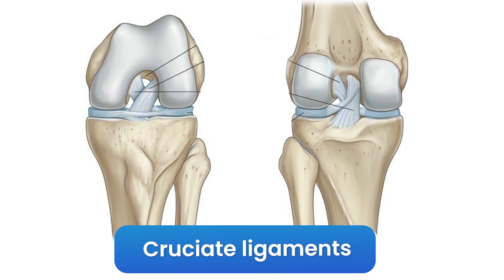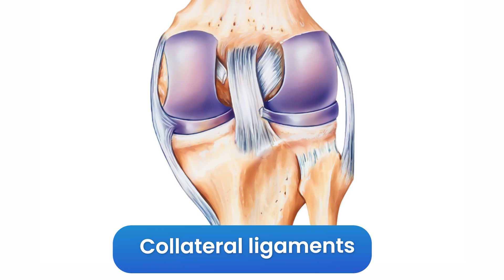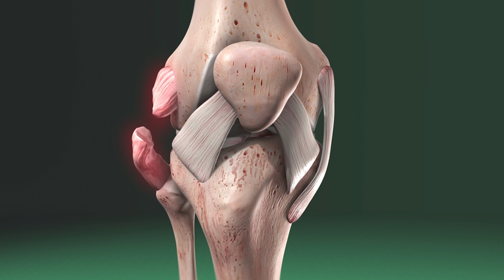Ligament Tear से कैसे बचे? | Causes and Treatment of Ligament Tear | Dr. Vikram Mhaskar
Welcome to Dr. Vikram Mhaskar's YouTube channel! In this informative video, Dr. Mhaskar, a renowned orthopedic specialist, will discuss the causes and treatment options for ligament tears. Ligament injuries are common and can happen to anyone, so it's essential to understand how to prevent them and what to do if you're faced with this challenge.

Dr. Vikram Mhaskar के यूट्यूब चैनल पर आपका स्वागत है! इस जानकारीपूर्ण वीडियो में, प्रसिद्ध आर्थोपेडिक विशेषज्ञ डॉ. म्हास्कर आपको लिगामेंट टियर के कारण और इसके उपचार विकल्पों के बारे में चर्चा करेंगे। लिगामेंट की चोटें आम होती हैं और किसी के साथ हो सकती हैं, इसलिए यह महत्वपूर्ण है कि आप समझें कि इन्हें कैसे रोका जा सकता है और यदि आपके सामने यह समस्या हो तो आपको क्या करना चाहिए।

Connect To Us For Appointment:-

Practice Locations:-

Knee & Shoulder Clinic
C8/8176 Vasant Kunj Opp Indian Spinal Injuries Centre Entry to C8 (Gate no 15) New Delhi 110070
Knee & Shoulder Clinic:-

F7 East Of Kailash Opp Metro Pillar No 85 New Delhi 110065
Sitaram Bhartia Institute Of Sciences & Research
Address: B-16, Qutab Institutional Area
10 AM - 02:00 PM

(a) ✅घुटने के दर्द में कौन सा इंजेक्शन लगवाना चाहिए | ✅Types of Knee Injection for Knee Osteoarthritis

(d) ✅घुटनो के इंजेक्शन के फायदे और नुकसान |✅Pros and Cons of Different Types of Knee Injections | Delhi

(e) तिरछे घुटने का इलाज | How to Fix Bow Legs | Bow Legs Correction | Causes Symptoms Diagnosis Treatment

(f) Shoulder Pain Relief In Hindi | कंधे का दर्द क्यों होता है? | घरेलु इलाज से पाए छुटकारा | Causes

(g) 👉Knock Knee Problem Solution टेढ़े घुटने का इलाज |🔰How Do We Correct Knee Deformity In Hindi

Dr. Vikram Mhaskar
Knee & Shoulder Surgeon
MBBS, MS Ortho, MCh Ortho (UK)
Fellowship Knee Surgery (Australia, France)

Dr. Vikram Mhaskar did his MBBS and MS (Orthopaedics) from the world-renowned St John’s Medical College Hospital Bangalore. He then went on to get himself certified by the Education Commission For Foreign Medical Graduates (ECFMG) USA.